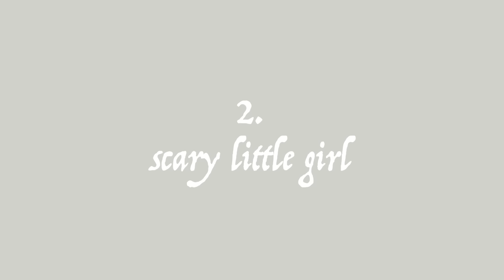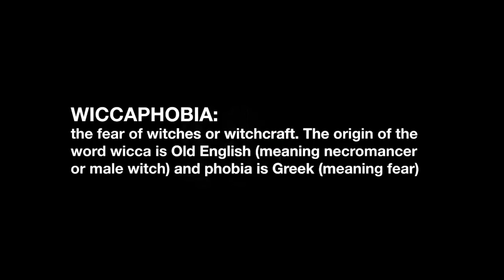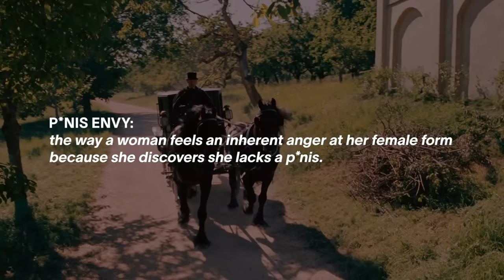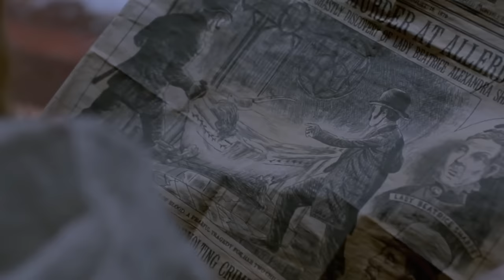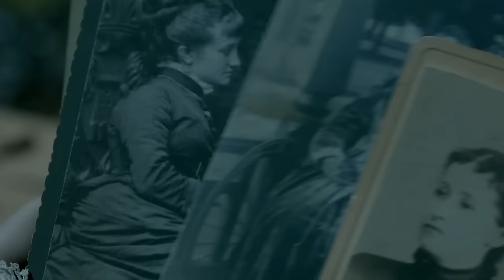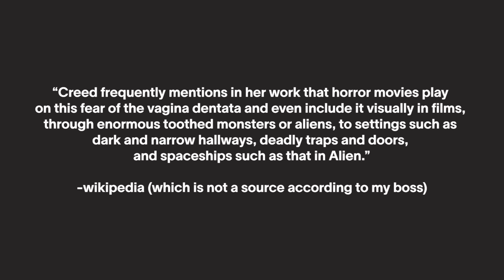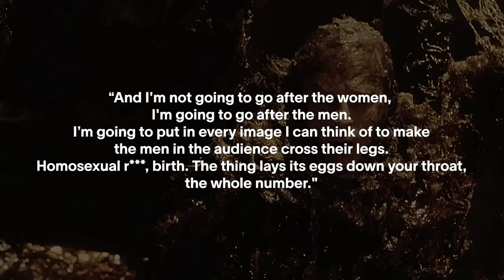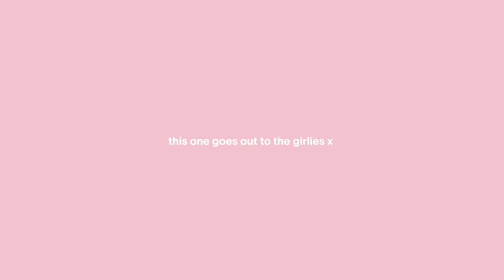Women in Horror: Exploring the Monstrous Feminine Theory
Discussing all the tropes of femininity in horror through the eyes of Barbara Creed and Monstrous Feminine Theory.

Ig and Letterboxd @ rachellydiab